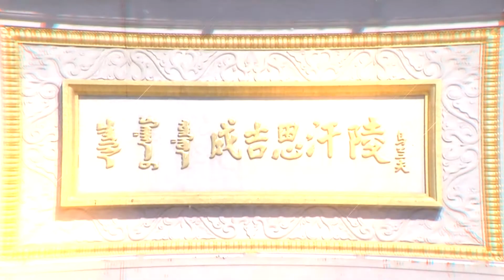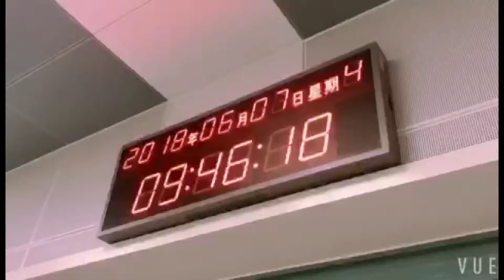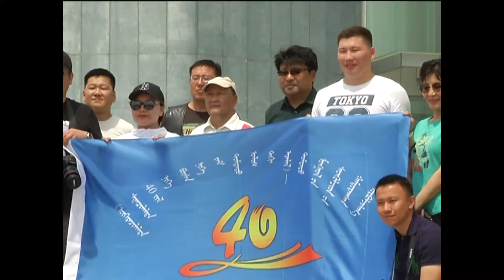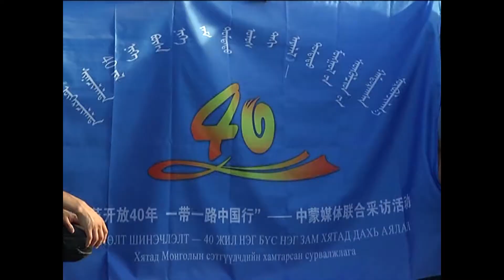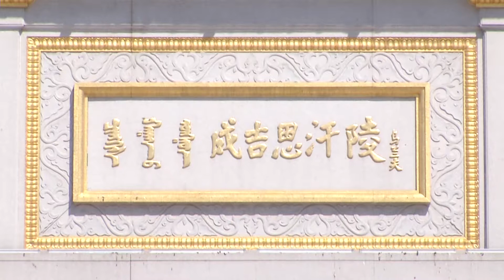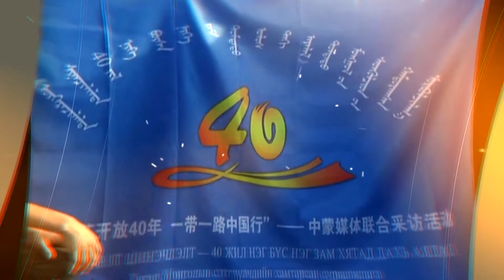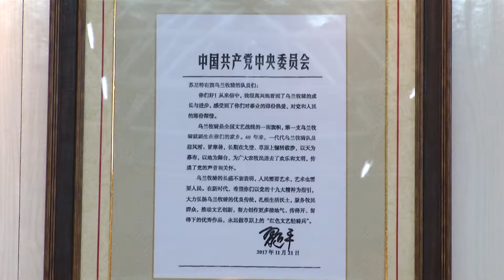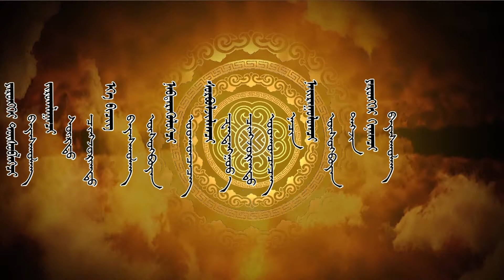"Өөрлөлт шинэчлэлтийн 40 жил- Нэг бүс нэг зам"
ӨМӨЗО-нд зохион байгуулагдсан "Өөрлөлт шинэчлэлтийн 40 жил- Нэг бүс нэг зам" Хятад дахь аялалын Хятад Монголын сэтгүүлчдийн хамтарсан сурвалжлагын хүрээнд баруун чиглэлд явсан сэтгүүлчдийн сурвалжлага